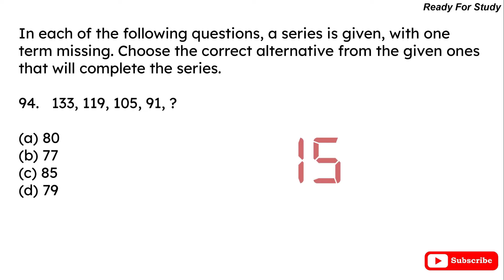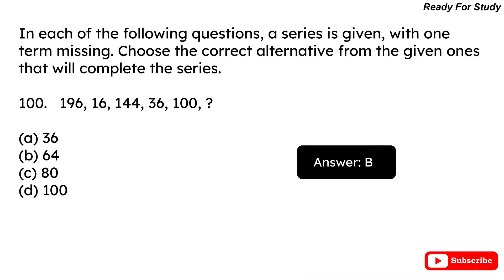Practice Set on Number Series || 25 Questions || Part-4 || 25 (Answered)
Reasoning question of number series no voice